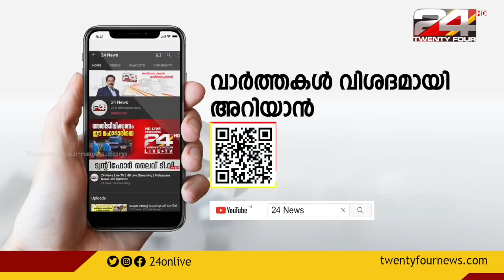ഗ്യാൻവ്യാപി; വീണ്ടും തർക്കഭൂമി | Encounter | 20 MAY 2022 | 24 NEWS